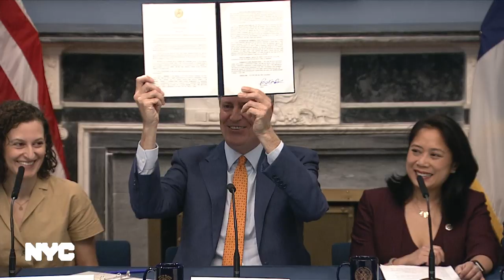Mayor de Blasio Hosts Ethnic and Community Roundtable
Blue Room
City Hall
Manhattan